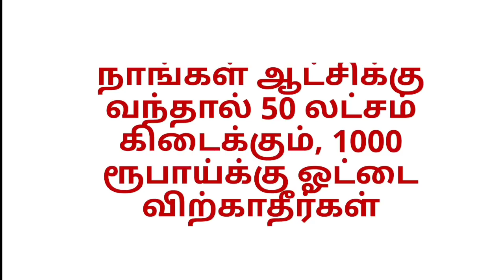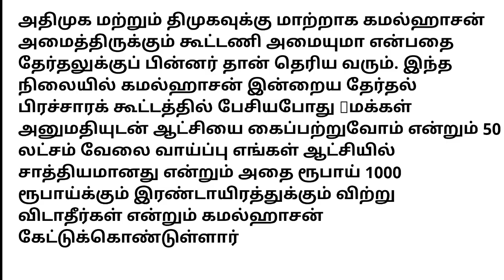நாங்கள் ஆட்சிக்கு வந்தால் 50 லட்சம் கிடைக்கும்.! உங்கள் ஓட்டை விற்காதீர்கள்.! புதிய தேர்தல் அறிக்கை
Pradhan Mantri JanDhan Yojana (PMJDY),பிரதான் மந்திரி ஜன் தன் யோஜனா,Pradhan Mantri Awaas Yojana,அனைவருக்கும் இலவச வீடு திட்டம் 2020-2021,Pradhan Mantri Awaas Yojana 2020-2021,பெண் குழந்தைகளுக்கு 50 ஆயிரம் உதவித்தொகை,ஜனனி சிசு சுரக்ஷா திட்டம்,தமிழக அரசின் தன்னிகரில்லா திட்டம் பெண் குழந்தைகளுக்கு 50 ஆயிரம் உதவித்தொகை,புறம்போக்கு நிலத்திற்கு இலவச பட்டா தமிழக அரசு அறிவிப்பு,சற்றுமுன் மத்திய அரசு அதிரடி அறிவிப்பு,jan dhan yojana scheme